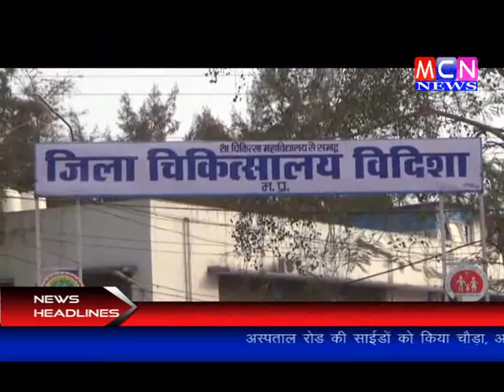Mansik Roop se asakt kisori ke sath dushkarm